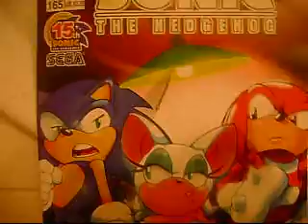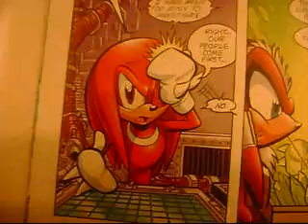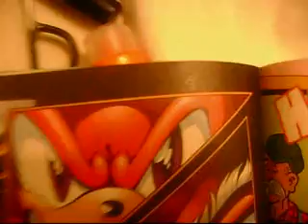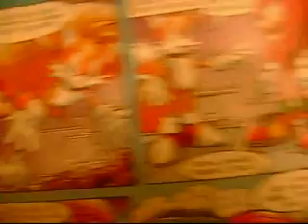Sonic the Hedgehog #165